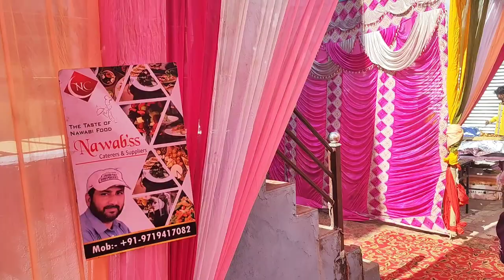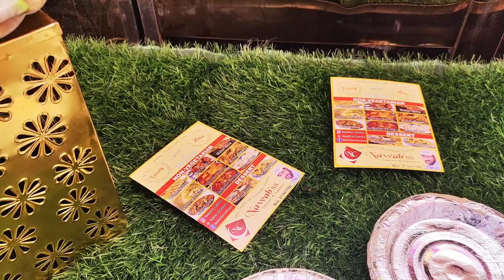Nawab'ss Caterers Unveil Their Best at Mohani Banquet Hall, Garur | Best food Caterers near me Garur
Nawab'ss Caterers is one of the leading company in the field of catering has more than 15 years of experience. We mostly served in (Haldwani) Uttarakhand, Uttar-Pradesh, Delhi, or in North India. Nawab'ss caterers provide custom service to all our clients, From menus to decor as needed. Food is always from scratch using the best ingredients. We try to provide the best menu and decor options as per our client's needs, organizes all kinds of event and catering services for more than the last 15 years.
We provide the best menu to our client which is under there budget.